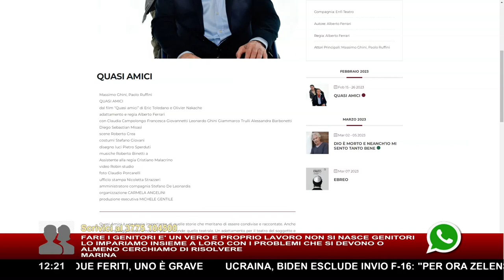Una fotografia dei giovani d’oggi con Raffaella Longobardi, Paolo Crepe e Francesca Giovannetti p3